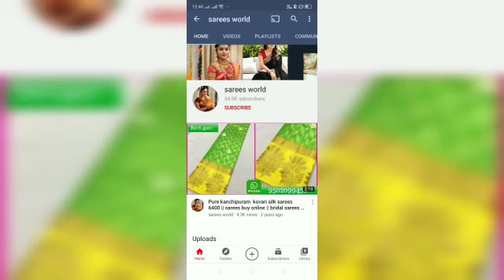pure banarasi khadi chiffon sarees with price | buy online sarees